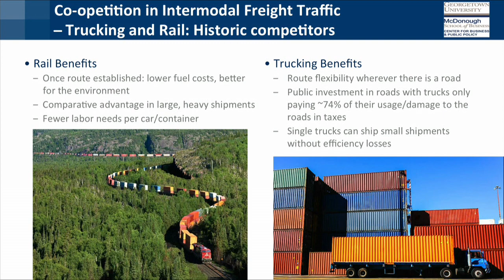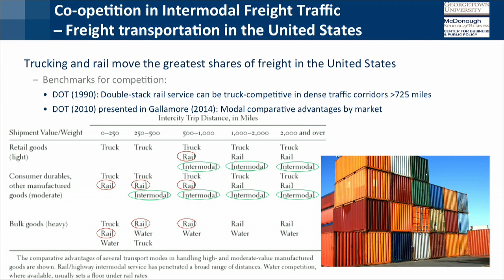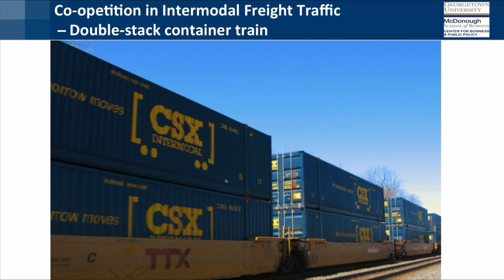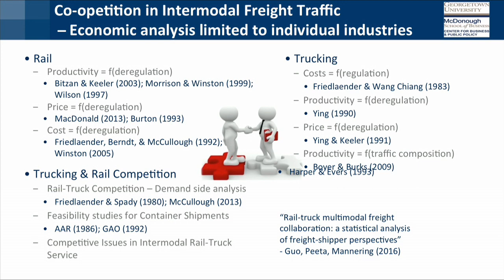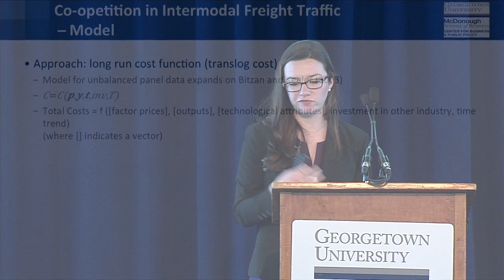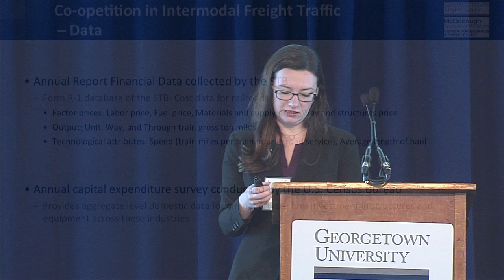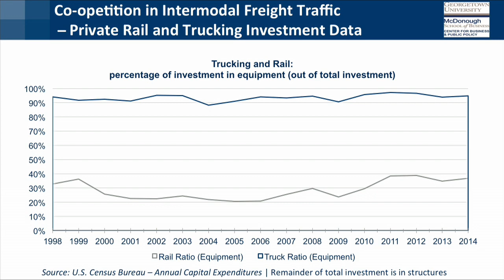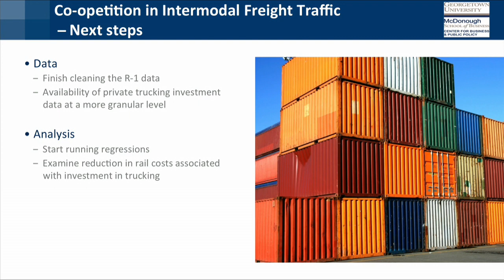Amanda Delp presents "Trucking and Rail: Co-opetition in Intermodal Freight Traffic"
Amanda Delp presents "Trucking and Rail: Co-opetition in Intermodal Freight Traffic" at the Georgetown Center for Business and Public Policy's third annual research colloquium on the "Economics and Regulation of the Freight Rail Industry" on June 16, 2017 in Washington, DC.